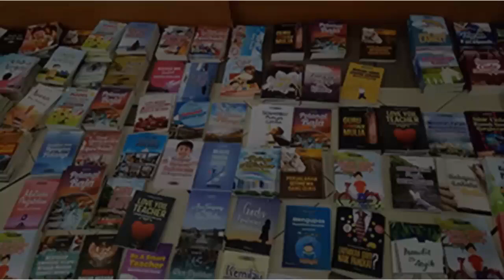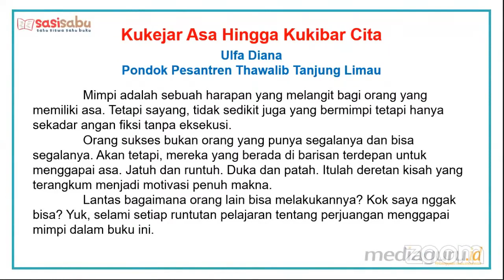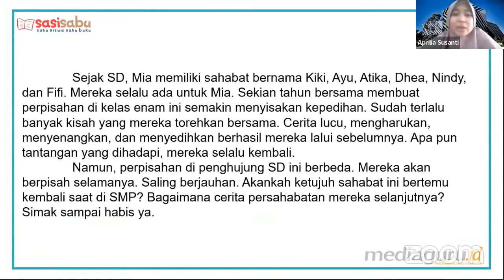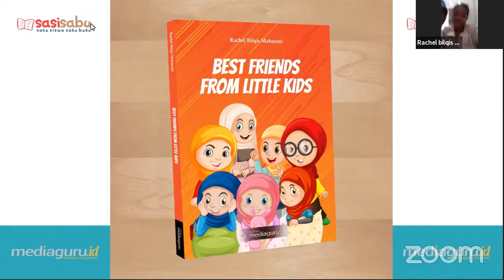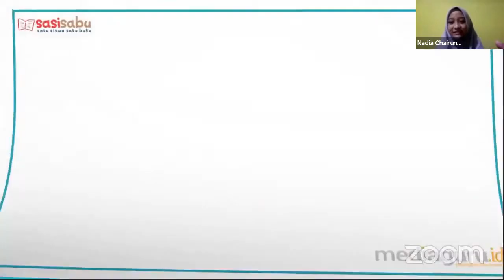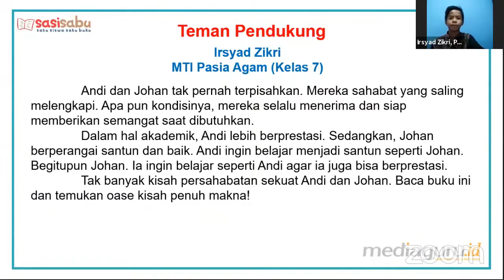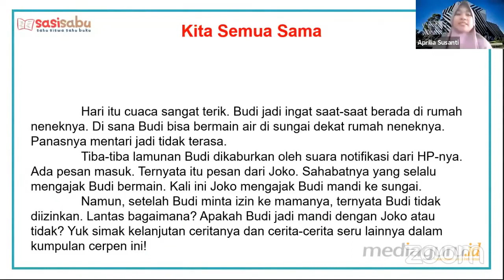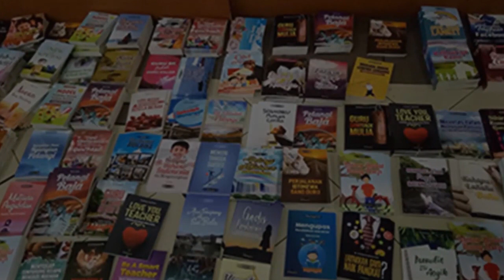Sasisabu Lahirkan Penulis Cilik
Satu Siswa Satu Buku (Sasisabu) telah melahirkan banyak penulis cilik. Melalui pelatihan menulis, menjadikan anak-anak semakin percaya diri dan mampu menunjukkan prestasi tersendiri. Simak kebeherhasilan para penulis cilik Sasisabu dalam menerbitkan karya bukunya berikut ini.